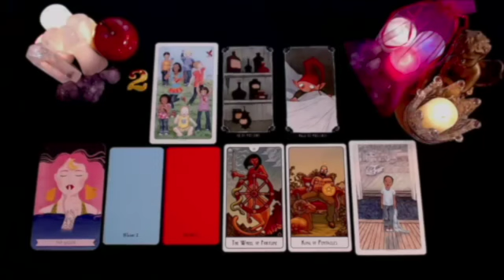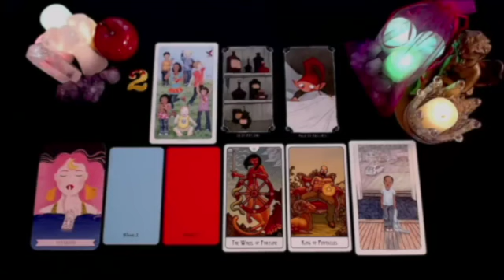TAURUS RED ALERT‼️ FIND OUT ABOUT THE TRAP BEFORE TOMORROW🚨 OCTOBER 2024 TAROT LOVE READING